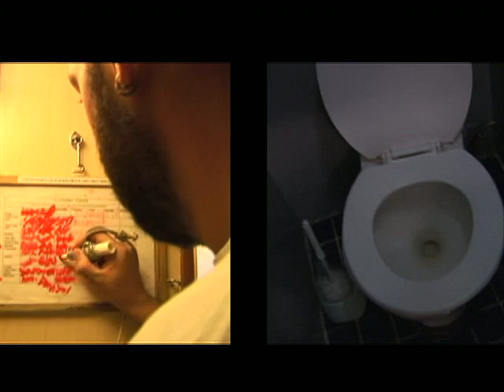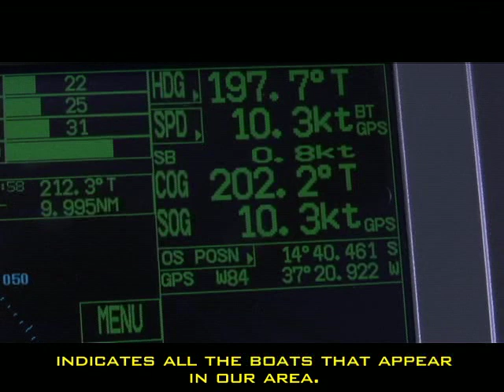Uma manhã no Arctic Sunrise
Conheça um pouco da rotina dos tripulantes do navio MY Arctic Sunrise, do Greenpeace, durante a expedição "Salvar o Planeta. É agora ou agora."